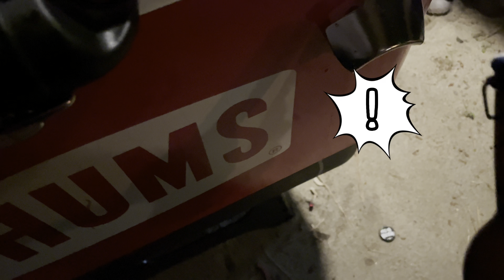【アップキャンプ〜Season9〜夏キャンプ編】『ランクル1400kmの旅』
昨年も行ったキャンプ場、、、
浜坂県民サンビーチに今年はランクルで行ってきました！

〜upright プロフィール〜
(株)SOUNDNAUTS 所属。
Soul Music を唄うシンガーソングライター。
大阪唯一の村、千早赤阪村出身。
大阪の音楽専門学校を卒業後、渡米。
帰国後、 upright and The Essential Souls として関西を中心に活動し、1st ミニアルバム「Naked Soul」を発売。

2010年に上京

2012年、劇団三つ星キッチンプレゼンツ 「憧れの街」 主演
同年、 upright 2nd ミニアルバム「LOVE STORY」発売

2015年、ミュージカル「しあわせのタネ」に出演

2016年、映画「彼女がその名を知らない鳥たち」声で出演
フジファブリック「カンヌの休日」MVに出演
野外フェス「GO AROUND JAPAN」 出演

2017年、3rd ミニアルバム 「Essential Soul」発売

2019年、世界的フラパフォーマーキャロル・ハルヨ氏のツアーに参加
同年、大手航空会社ANAの公式ソングを制作
2020年、タレント若槻千夏さんがプロデュースする「クマタン」の楽曲提供

2021年 Audi Japan CM 出演
             Volkswagen New Golf CM出演
             4th ミニアルバム「AWAKEN」発売
             ＊iTunes R&Bチャート9位

2022年 コロナ禍で、配信での弾き語りをはじめる。大阪、広島、福岡でそれぞれソロライブツアー
東京立川でのイルミネーション点灯式で演奏

2023年 4月よりTikTok配信を開始
　　　　名古屋、福岡、大阪でライブ
　　　　広島では福山市のイベントLittle Wonder Department に出演

2024年 3月沖縄本島、津堅島ライブ
　　　　4月キャンプ場音楽フェス「Suteki Fes」出演

ブラックミュージックを元に、親しみやすい歌詞とメロディーを融合させた独自の音楽を展開する。
夢はうどん大使！！